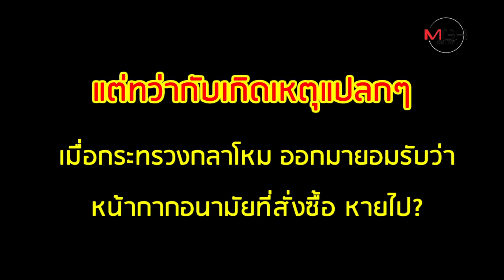กองทัพเยอรมันมึนตึ๊บ! หน้ากากอนามัย 6 ล้านชิ้นหายในเคนย่า